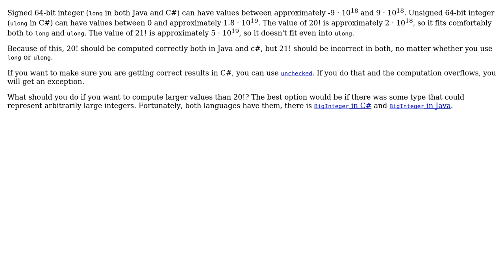Factorial/permutations/combinations program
With thanks & praise to God, and with thanks to the many people who have made this project possible! | Content (except music & images) licensed under CC BY-SA | Music | Images & others | With thanks to user svick user Jamal user fr00ty_l00ps and the Stack Exchange Network Trademarks are property of their respective owners. You are responsible for your own actions.